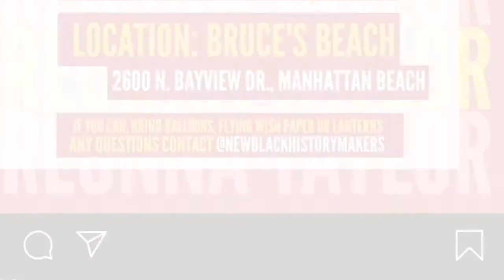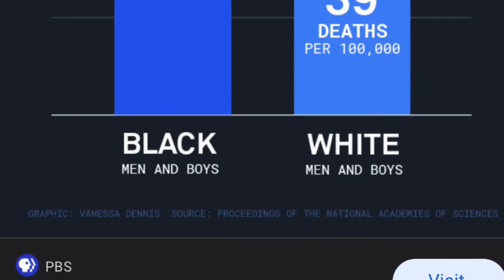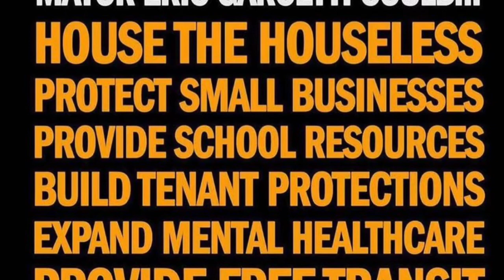blacktuesday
Music for Black Tuesday blacktuesday you see rain I see thunder